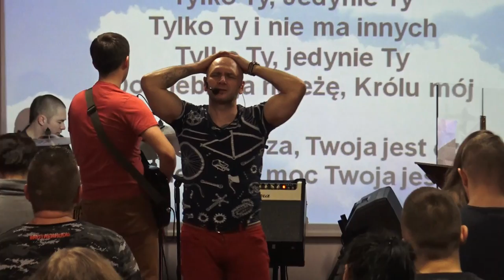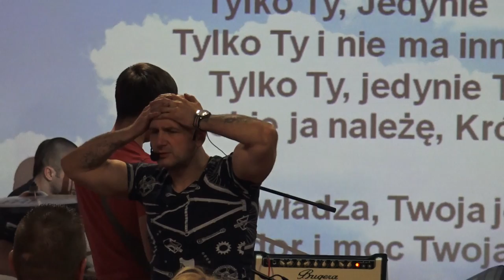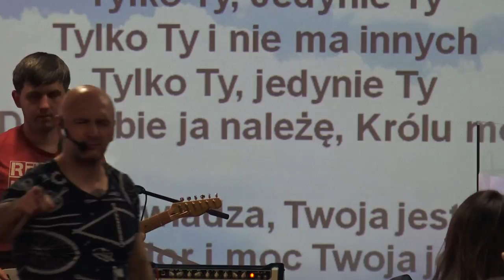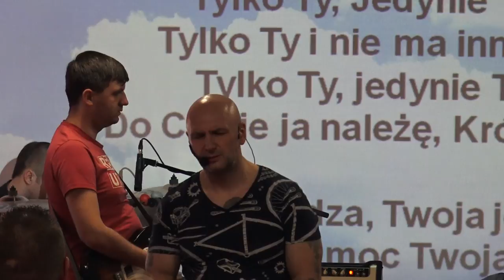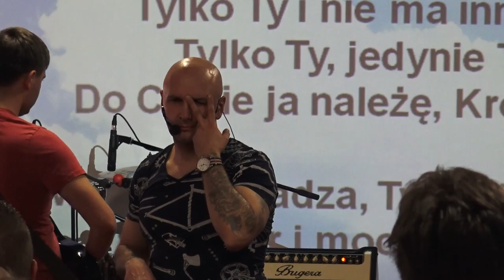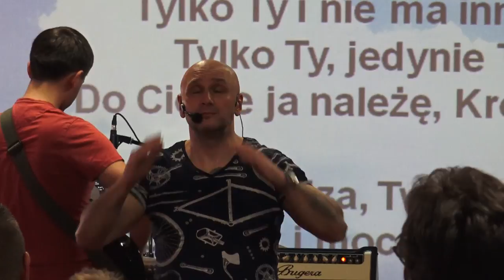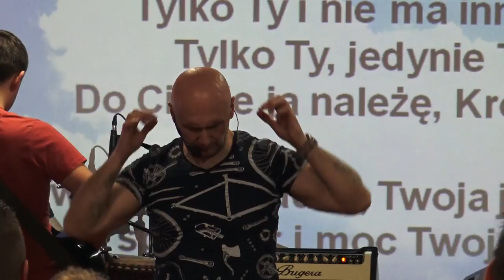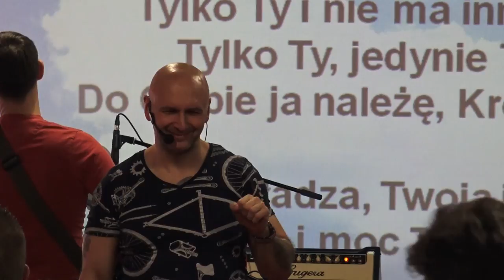KOŚCIÓŁ MOCY-UWIELBIENIE/WORSHIP(szk.służb.Tymoteusz,W-wa,13.01.2018)A.A.Cerońscy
2. Ewangelista Artur Ceroński FACEBOOK
3. Nauczyciel Słowa Bożego Artur Cerońśki FACEBOOK
4. Armia Jezusa Chrystusa FACEBOOK
5. Chrześcijański Zespół Apostolski Obóz Boży FACEBOOK
6. Prorocza perspektywa Agata Cerońska FACEBOOK